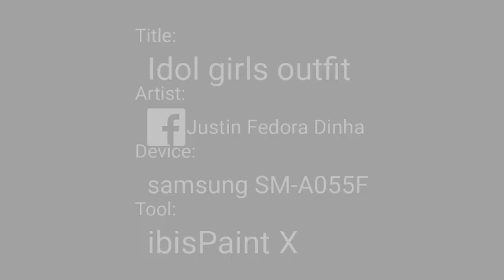Idol girls outfit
Price: 32.00 Dollars.